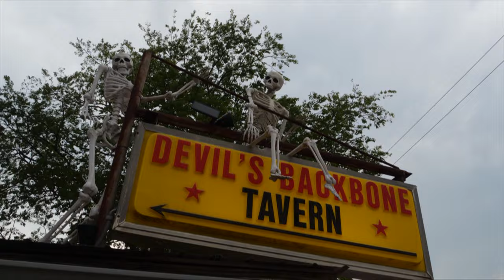Bri Bagwell "Cowboy Cold" LIVE on The Texas Music Scene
We love Bri Bagwell, and we love her 2022 full-length album 'Corazon y Cabeza.' Her and producer Rachel Loy went after a 'Urban Cowboy' feel on the studio version of the song "Cowboy Cold." That same feel is maintained in the live version of this song with Bri and her "BANNED."